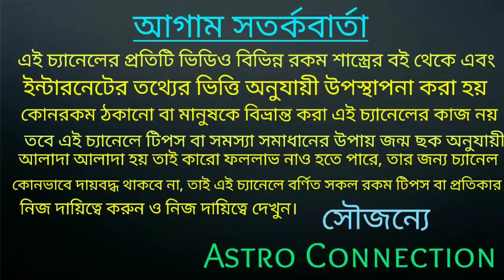17 September থেকে বিশ্বকর্মার কৃপায় এই রাশি সমুদ্রের ঢেউয়ের মতো টাকা উপচে পড়বে 🔥🔥🛡️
17 September থেকে বিশ্বকর্মার কৃপায় এই রাশি  সমুদ্রের ঢেউয়ের মতো টাকা উপচে পড়বে ।